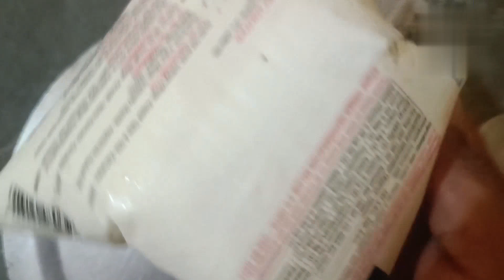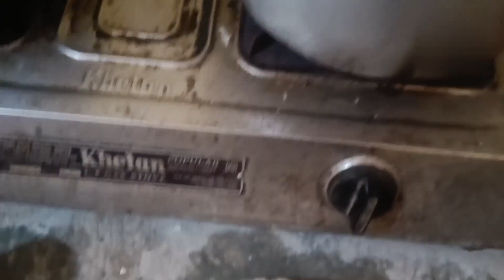Doodh Se Timing Kaise Badhaye | Best Benefits of Milk | Dr Sheikh Nasir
Doodh Se Timing Kaise Badhaye |  Best Benefits of Milk |
Dr Sheikh Nasir Specialist Desi Nuskha

यूट्यूब वीडियो विवरण:

नमस्ते दोस्तों! आपका स्वागत है हमारे नए यूट्यूब वीडियो "दूध सेक्स टाइमिंग कैसे बढ़ाएं" में। इस वीडियो में हम आपको दूध के फायदों के बारे में बताएंगे, और कैसे यह आपके टाइमिंग को बढ़ा सकता है।

वीडियो के मुख्य बिन्दु:

दूध के टाइमिंग पर प्रभाव के बारे में जानें।

दूध के टाइमिंग में वृद्धि कैसे करें?

दूध के अन्य स्वास्थ्य लाभ क्या होते हैं?
honey milk health benefits

cinnamon milk health benefits

health benefits of turmeric milk and honey

इस वीडियो को देखकर आप दूध के टाइमिंग में कैसे मदद कर सकते हैं और इसके अन्य फायदों के बारे में जान सकते हैं।

अगर आपके पास कोई सवाल है या कुछ और जानना चाहते हैं, तो कृपया कमेंट बॉक्स में पूछें।

penis pump

hand pump for Men
What are the other health benefits of milk?

By watching this video you can know how milk can help in  timing and its other benefits.

If you have any questions or want to know anything else, please ask in the comment box.